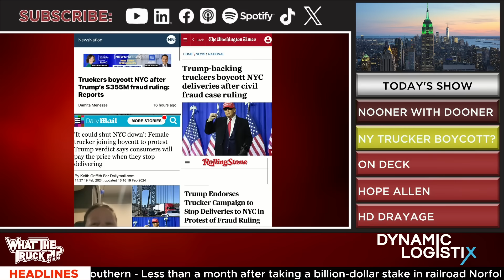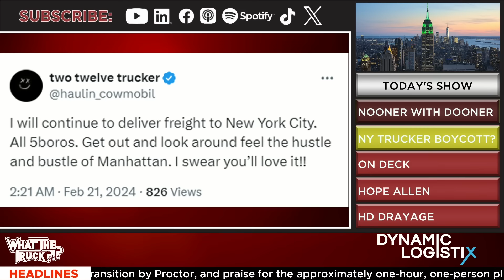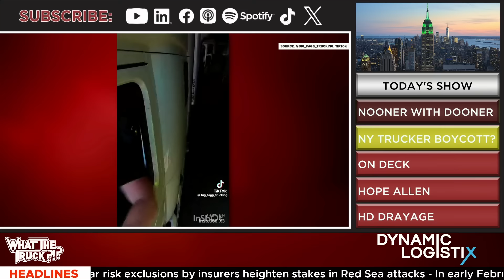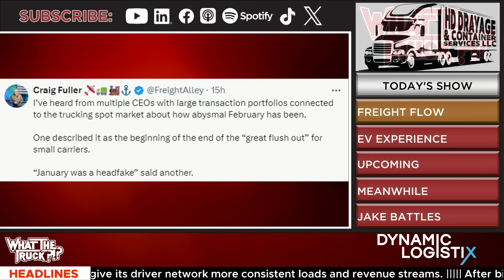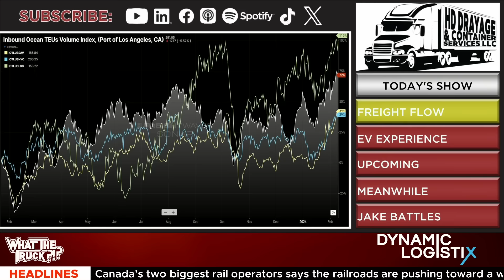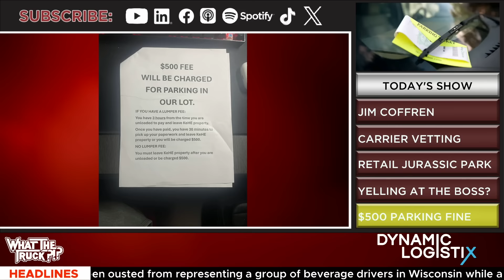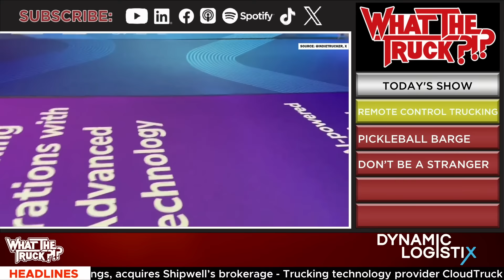Are truckers really boycotting New York? | WHAT THE TRUCK?!?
On Episode 684 of WHAT THE TRUCK?!?, Dooner is breaking down the New York trucker boycott. We’ll find out how a video from a driver in Chicago caused the media to run with the story. Is it even real? Is anyone participating and is it impacting freight?

HD Drayage & Container Services’ Hope Allen shines a light on port volumes; drayage on the East Coast; building a company; and the power of training.

REPOWR’s Jake Battles shares the ins and outs of the trailer market. Battles tells us how his company is turning idle assets into cash.

Industry adviser Jim Coffren teaches us carrier vetting tips, tells us why retail is like “Jurassic Park” and discusses if it’s ever OK to scream at your boss.

Plus, $500 parking fines; remote control semitrucks; trucking a house; pickleball barges; and a Somali pirate-hunting cruise.

00:10-10:10 Intro and Headlines
10:11-18:58 Hope Allen
18:59-20:04 Meanwhile
20:05-32:30 Jake Battles
32:47-34:46 Elsewhere
34:47-59:30 Jim Coffren
59:31-1:00:07 Outro